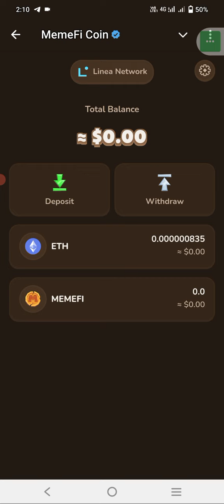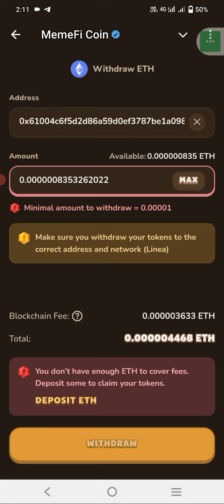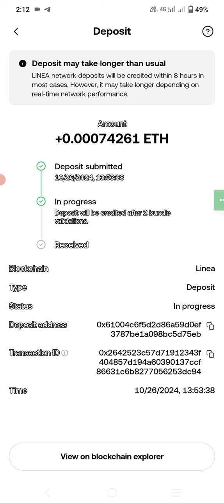Memefi 1.86 Dollar Live Withdraw In linea In Okx Exchange | memefi 1.86 Dollar live withraw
You can now easily with just 2 dollar or less than  in memfi